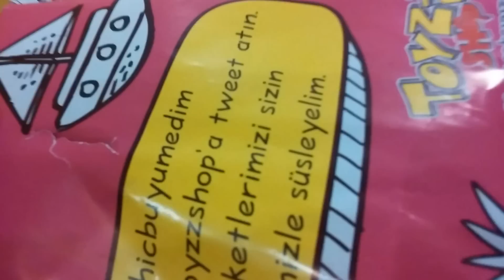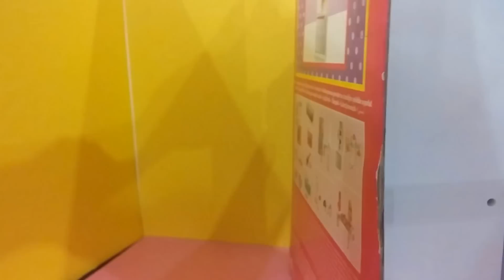Barbie'nin Buzdolabı / Fridge Fun//Minişler Alemi tv// Miniş/Barbie videoları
Minişler Alemi tv  barbinin buzdolabı eğlencesi barbie videoları